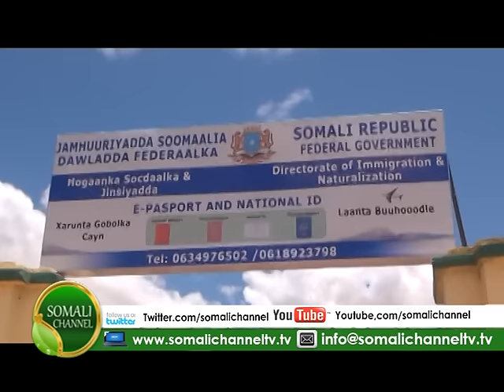BARNAAMIJ GAAR AH KALFADHIGII 11AAD EE GOLAHA DEEGAANKA BUUHOODLE 01 01 2015